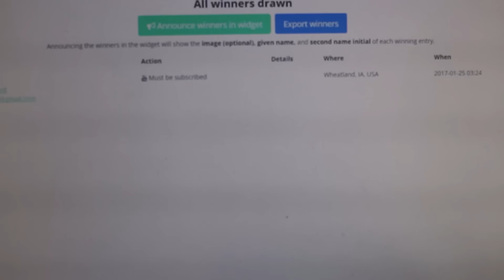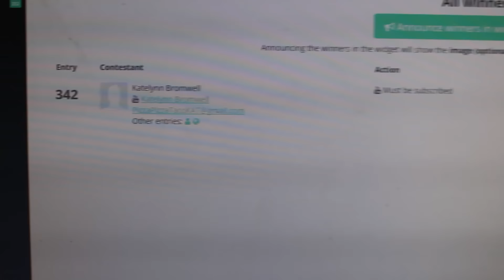Birthday Giveaway Winner Announced!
Congrats to the winner!! I had a fun time gathering these items. I hope you enjoy them.

Another thank you to everyone who entered and everyone who submitted a question for a future Q&A.

The winner has until Saturday to reply to my email. If I don't get a response I will re-draw a winner.